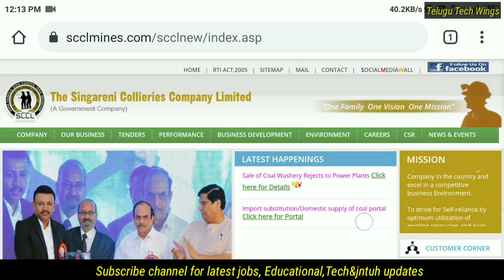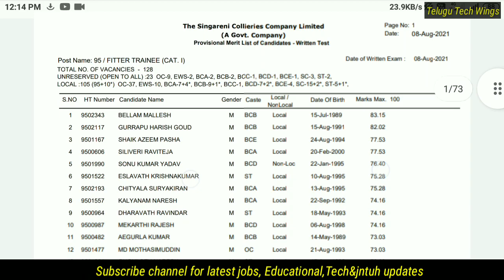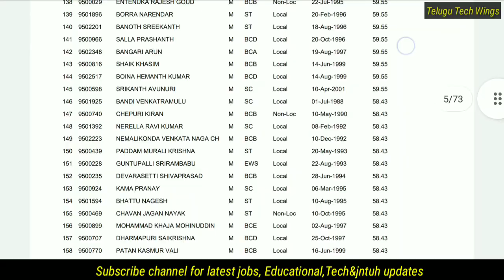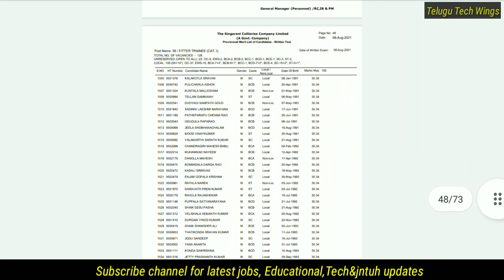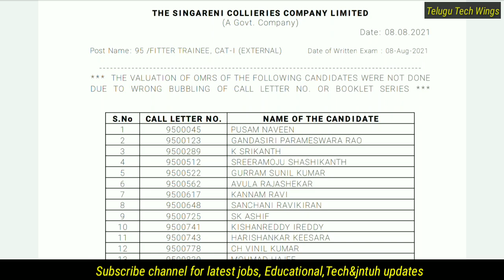Sccl job updates // సింగరేణి జాబ్ అప్ డేట్స్ // fitter trainee Cat-1 Results /OMR Bubbling mistakes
Follow on